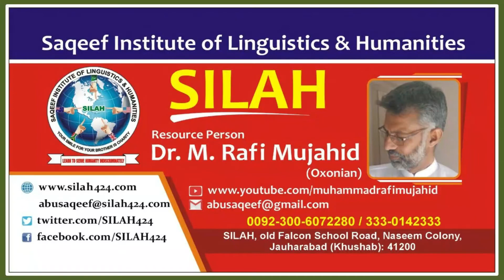IELTS | 7.5 Bands | Umar Farooq | Dr. M. Rafi Mujahid | SILAH | Jauharabad | Part-1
Dearest viewer! This video contains:
(1) Ideas how to score high bands in IELTS
(2) Preparation (IELTS) at SILAH
(3) Suggestions for the improvement of SILAH environment
1). Your smile for your brother is Charity (Prophet Muhammad صلی ا للہ علیہ و سلم)
2). Let's learn English to understand/better/contribute (to) the world with a broader vision. (Muhammad Rafi Mujahid)
3). "Let us always meet each other with smile, for the smile is the beginning of love." (Mother Teresa)]
4). I am to learn to serve humanity without any kind of discrimination! (Dr. Muhammad Rafi Mujahid)